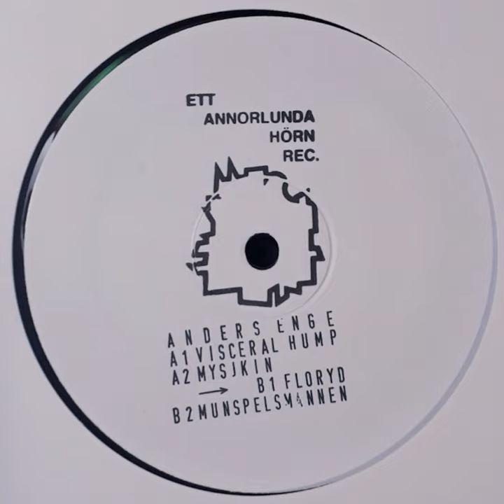Visceral Hump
Visceral Hump · Anders Enge

Composer: Anders Enge